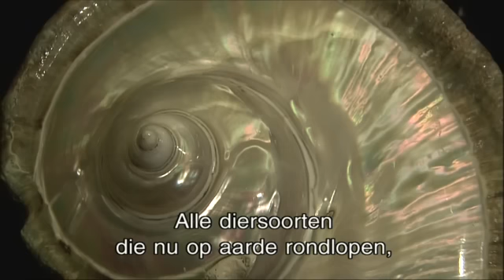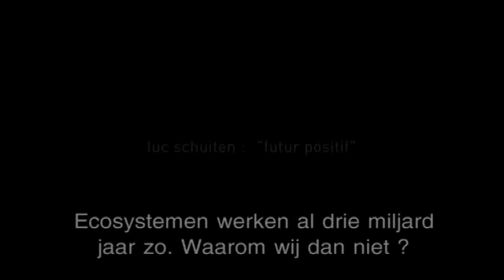Biomimétisme / Biomimicry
Présentation générale du Biomimétisme (Biomimicry selon le terme consacré par Janin Benyus dans son livre "Innovation Inspired by Nature" en 1997), par Gauthier Chapelle, co-fondateur de l'association Biomimicry Europa en Français avec sous titre Néerlandais.

Een algemene presentatie (Frans gesproken en Nederlands ondertiteld) van het biomimetisme gegeven door Gauthier Chapelle, medeoprichter van de VZW 'Biomimicry Europa'. 'Biomimetisme' is de nederlandse vertaling van 'Biomimicry' zoals de term voorgesteld werd door Janin Benyus in 1997 in haar boek "Innovation Inspired by Nature".